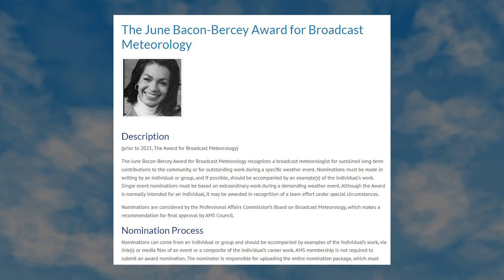June Bacon-Bercey Breaks Racial & Gender Barriers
June Bacon-Bercey was a true pioneer in meteorology. She had many groundbreaking firsts including being the first female with a meteorology degree to give a tv weather report and the first female granted the Seal of Approval from the American Meteorological Society. To hear from her daughter, Dail St. Claire, about her inspirational career and life check out our podcast, "Off The Radar".  👇